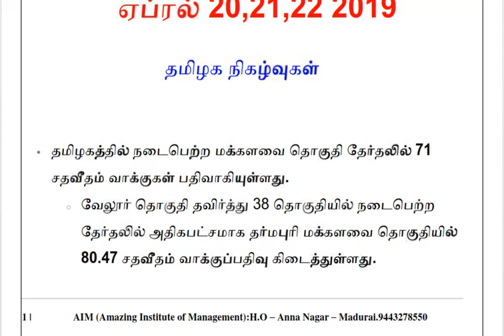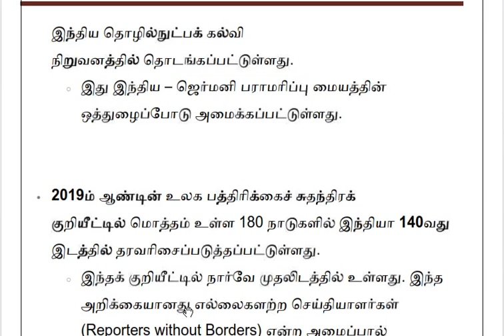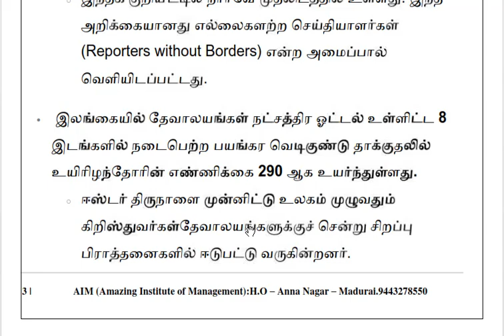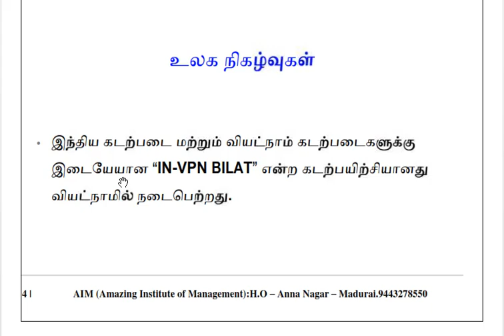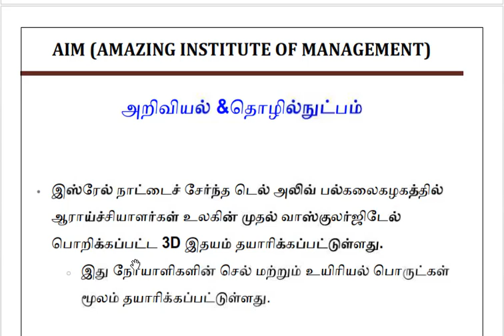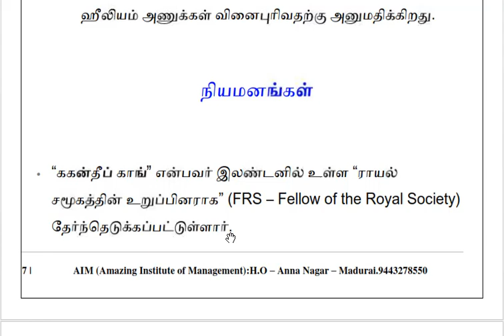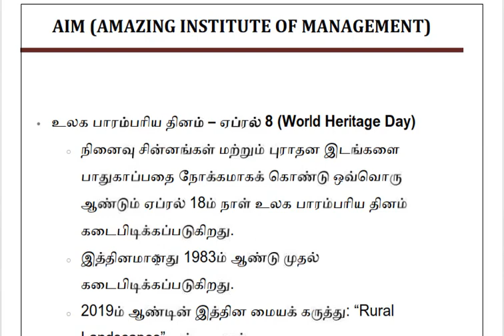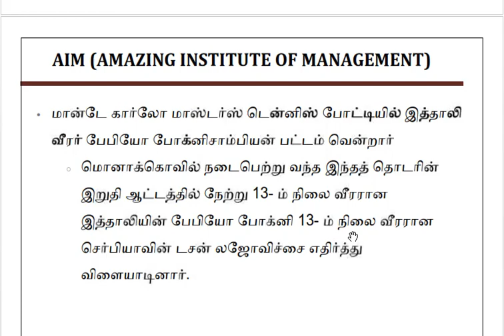நடப்பு நிகழ்வுகள் ஏப்ரல் 20,21,22 - 2019